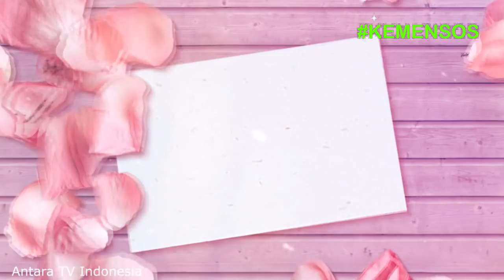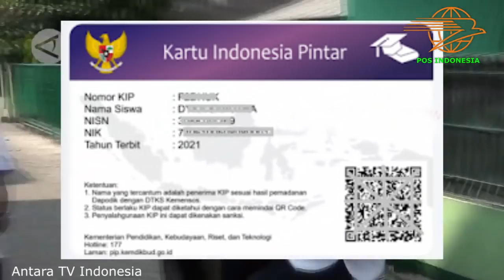pkh hari ini sebab pencairan pkh tahap 4 2021 belum salur |jadwal pkh tahap 4 2021 info pkh hari ini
dan bantuan sosial tunai atau bst se Indonesia . Cara cek Kartu Indonesia Pintar atau KIP menggunakan hp, laptop, komputer dengan internet. cukup mudah bisa dilakukan dari mana saja tanpa harus pergi ke bank atau menanyakan ke sekolah. kartu indonesia pintar merupakan produk dari program pip atau program indonesia pintar yang dilakukan oleh kementrian pendidikan dan kebudayaan agar anak tidak mampu dapat melanjutkan sekolah baik sd smp atau sma dan smk. pkh hari ini,bansos 2021,pkh,info pkh hari ini,bst,diary pkh,info pkh terbaru hari ini,berita pkh terbaru hari ini,bansos pkh,bpnt,bansos dari pemerintah,diary pkh hari ini,bantuan pkh,diary pkh 2021 hari ini,Program Indonesia Pintar (PIP) melalui Kartu Indonesia Pintar (KIP) adalah pemberian bantuan tunai pendidikan kepada anak usia sekolah (usia 6 - 21 tahun) yang berasal dari keluarga miskin, rentan miskin: pemilik Kartu Keluarga Sejahtera (KKS),peserta Program Keluarga Harapan (PKH), yatim piatu, penyandang disabilitas,korban bencana alam/musibah. pkh hari ini,pkh tahap 4 2021 kapan cair,diary pkh,diary pkh hari ini,info pkh hari ini,pkh,pencairan pkh tahap 4 2021,berita pkh terbaru hari ini,info pkh terbaru hari ini,pkh hari ini apa sudah cair,infopkhhariini,bantuan pkh,pencairan pkh 2021,pkh oktober 2021 kapan cair,bansos pkh 2021,berita pkh hari ini,diary pkh 2021,diary pkh 2021 hari ini,info pencairan pkh hari ini,info pkh hari ini 2021,info pkh terbaru,kapan pencairan pkh tahap 4 2021,kks,kpm,PIP merupakan bagian dari penyempurnaan program Bantuan Siswa Miskin (BSM). Peserta didik pemegang KIP;Peserta didik dari keluarga miskin/rentan miskin dengan pertimbangan khusus;Program Keluarga Harapan atau PKH adalah program pemberian bantuan sosial bersyarat kepada keluarga miskin. Pemerintah menetapkan mereka sebagai keluarga penerima manfaat PKH. Sejak PKH meluncur, keluarga yang masuk kategori miskin bisa menerima bantuan tunai dari pemerintah. pkh hari ini,bst,pkh,diary pkh,info pkh hari ini,bansos 2021,bantuan pemerintah 2021 Pemerintah Provinsi DKI Jakarta bakal kembali menyalurkan bantuan sosial tunai atau bst senilai Rp300 ribu pada pekan kedua Maret 2021. Penyaluran itu menjadi tahap kedua pengiriman bst bagi masyarakat Ibu Kota terdampak pandemi Covid-19.